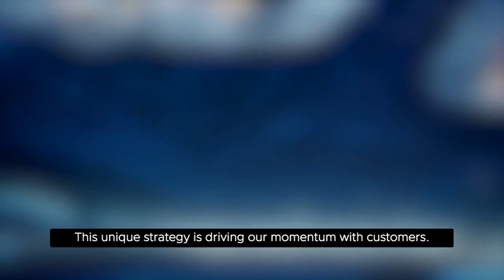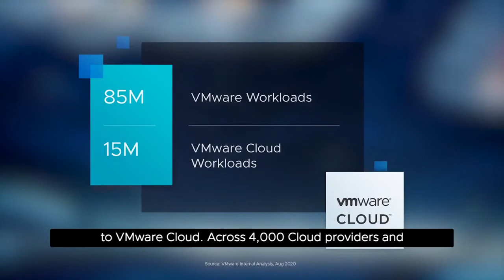VMworld 2020: Multi-cloud strategy with Purnima Padmanabhan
VMware has broken down the barriers of multi-cloud with a two-pronged approach. Purnima Padmanabhan discusses during the VMworld 2020 General Session